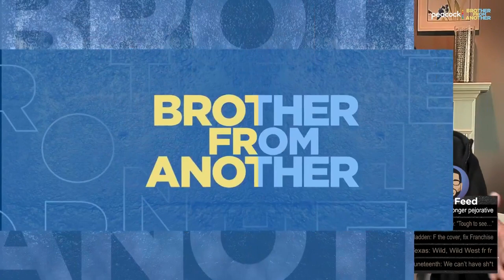Paul George's Game 5 performance puts 'Playoff P' jokes to bed -- for good | Brother From Another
After Paul George put the Kawhi-less Clippers on his back for a Game 5 win in Utah over the Jazz, Michael Holley and Mike Smith give Playoff P his due -- and question how NBA narratives take shape in the first place.